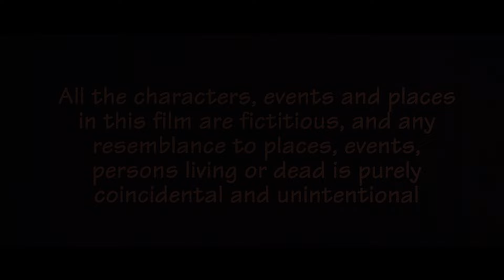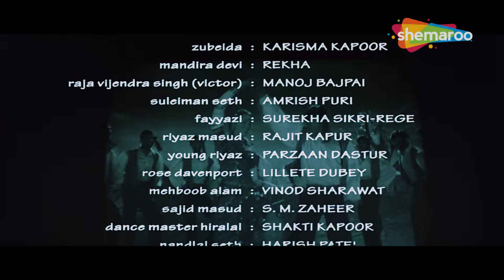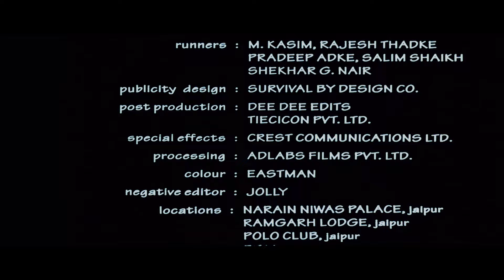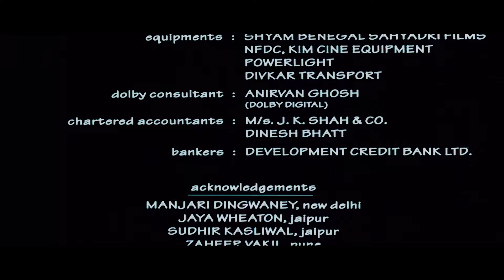Dusari Shadi | Karisma Kapoor, Rekha, Manoj Bajpayee | Zubeidaa Full Romantic HD Movie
Zubeidaa, an aspiring Muslim actress, marries a Sikh prince to become his second wife. Her tumultuous relationship with her husband, and her inner demons lead her to a decision which has fatal consequences for them all.

Movie : Zubeidaa
Director : Shyam Benegal
Writers : Khalid MohamedJaved Siddiqui
Stars : Karisma Kapoor, Rekha, Manoj Bajpayee